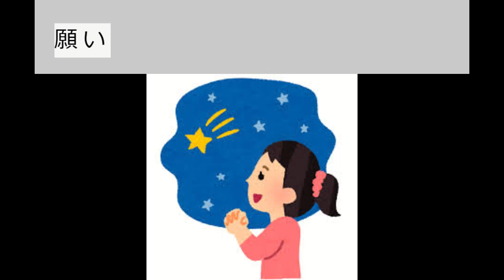イラスト英単語 英検準2級(38)W-Y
英検準2級によく出る英単語を、発音を聞きながらイラストでイメージをつかめるようにしています。(画像:フリー素材byいらすとや)